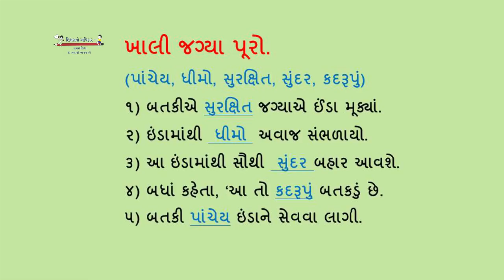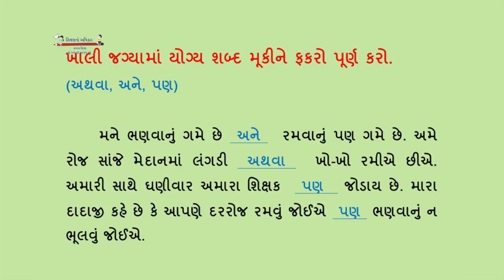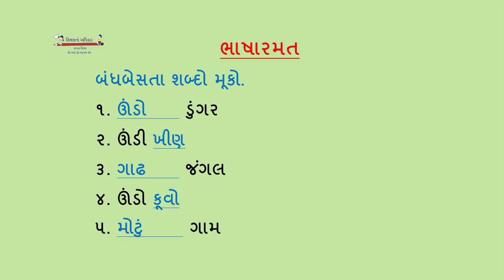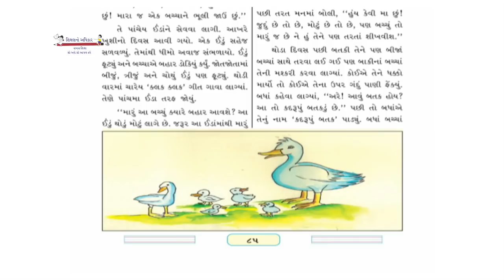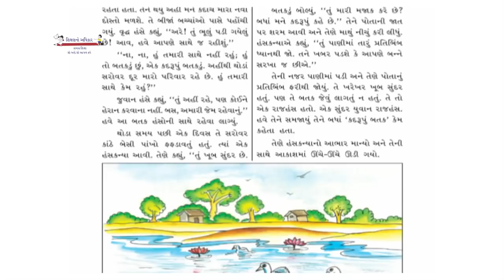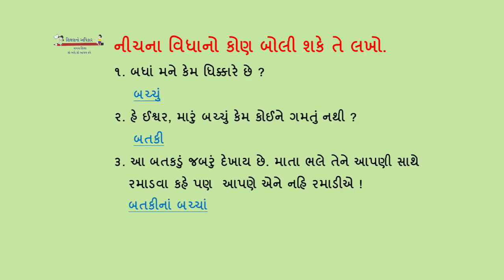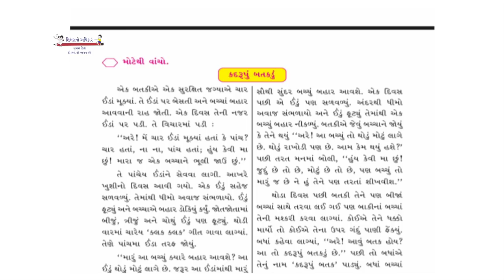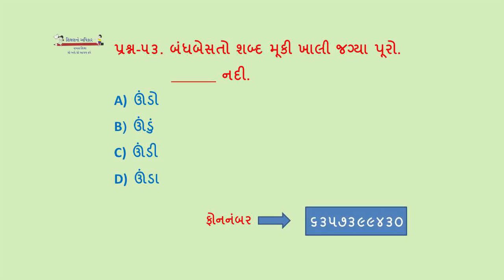Std 3 Gujarati 25 02 2021